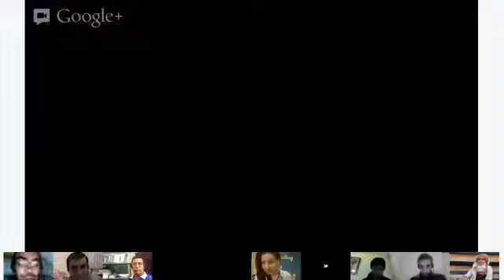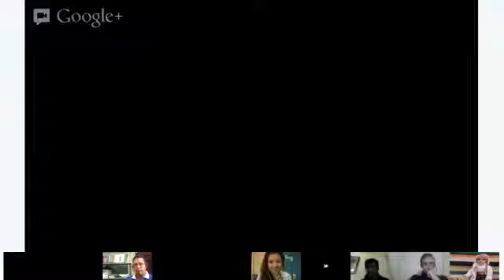Speaking - Hina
Do you ever get anxious when you're getting ready to travel? How do you find packing your suitcase? Do you look forward to the flight, or are you in constant dread of the journey? In today's class, let's share our thoughts and opinions about getting ready to go on a trip!